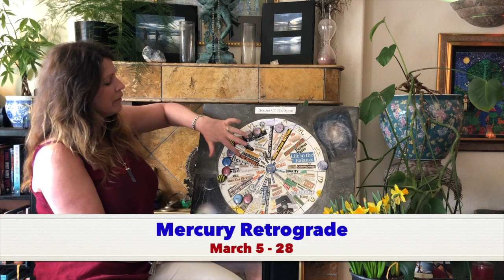Alchemical Astrology Report ~ Full Moon ~ March 20 - Apr 5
As we arrive at the Spring Equinox, we land on a Full Moon in Libra and the Sun in Aries. The combination of these planetary alignments, as well as some other planetary aspects, can lay the groundwork for balancing, evolving, and healing our relationships with Ourself- with Others, and with our own beautiful planet Earth.

With the Sun entering into Aries, it is as if we are stepping up to the starting line of a new lap around the track of our life. Spring signifies a start over, rebirth, new beginning in the natural world: little buds emerge on the branches, the crocus push through to the surface, the animals who hibernate begin to poke out of their dormitories, etc.

We humans feel the same call to jockey ourselves into position to reveal a new idea, concept, creation, or aspect of ourselves that is ready to come to fruition.  Most likely there is something stirring inside you that is dying to burst forth right now.  We are a part of the natural world- we are not different than the trees, flowers, and animals in that respect.

Aries energy has a lot of ignition and charge to it. It wants to thrust forward, emerge, forge ahead- it has the drive of a warrior and the strength of one too. So we can align ourselves with this big seasonal push to allow that evolution of our soul to unfold.
Aries has a planetary friend right next to it as it steps up to the starting line- Chiron, the dwarf planet known as the wounded healer. This conjunction is asking us to bring with us our deep, soul-wound as we trek around the next lap of our life. We can use this springtime push and inertia to heal and balance our deep wounds- that will continue to fester if we don’t tend to them.
Helping us in the healing of our wounds, fears, and insecurities is this luminous Full Moon in Libra. She is offering emotional balance in our relationships with our Self, others, and the Earth. The Moon is our inner voice and emotions. Libra is equality, balance, and relationships.
If we let the combination of the two work together in our favor, we can step into a balance of our masculine and feminine energies within ourselves-not too controlling, trusting our intuition, and stepping into our creative power. Giving us a sense of wholeness that we need for a brand new start.
Mars is in a harmonious trine with Pluto, Saturn, and the South Node. This lends itself nicely to working with dedication and discipline- a positive yang or masculine energy.

Venus and Black Moon Lilith are conjunct- these are two very powerful feminine celestial bodies and they are collaborating together to assist or serve as a mentor (disposing) to the Moon in Libra- Venus’ home turf. There is an extra strong yin spin on this full moon. Super lush and juicy.
Jupiter and Venus are sextile,  combining their energies of expansion and wisdom with abundance and love. In other words, a great chance for big, fat, beautiful, deep Love to burst forth at this time. Yay Spring!

There are a couple challenging aspects to keep an eye on: Mars & Venus are exactly square- this IS the masculine and feminine coming to a smash up of equal force. But instead of letting it be a power struggle, allow for the two energies to dovetail into each other making a seamless fit. Sometimes we need the challenge to push through the hard stuff that sits between us, otherwise it goes unattended and that dissonance becomes a burden down the road. Use the Venus/Mars square as an opportunity to address some of your differences and work through them by sprinkling a little of that Libra Moon juice on it to balance the emotions, because the bold Sun in warrior Aries is also weighing in on the conversation, and that could also heat things up.
And speaking of communication,  Mercury Retrograde conjunct Neptune in Pisces. This could be a beautiful incubation ground for dreamy  ideas and boundless creativity- but It could also be a time of relapse and delusion.
Mercury is our curiosity and communicator-
Neptune is our spirituality and Imagination-
If we don’t keep an eye on this combo we could get lost in Never-Never land, lots of ideas but nothing gets done. We just day dream the time away. Or, we over-indulge in one too many mind-altering ceremonies or fall off the sobriety wagon; Retrograde Mercury can lack judgment and discernment because we get lost in the ecstasy of living in fantasy land. Use that strong trine between Mars and Saturn to keep it real and grounded- they are both in Earth signs and if you hitch your wandering mind to the steady staff of these two strong forces we will be able to stay our course while enjoying the dreamy float in the neptunian waters.
Ultimately the planetary alignments are giving us an opportunity to work on our relationships in a harmonious and healing way. Not only our relationships with others, but with ourselves, and the Earth herself. I discuss this further in my full moon report if you care to learn more.
Blessings to all and happy Spring!--